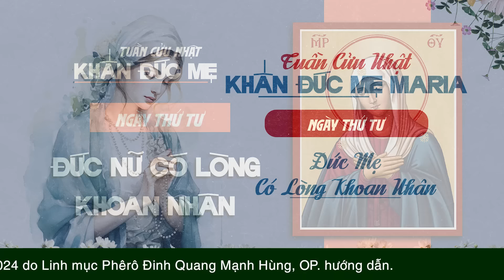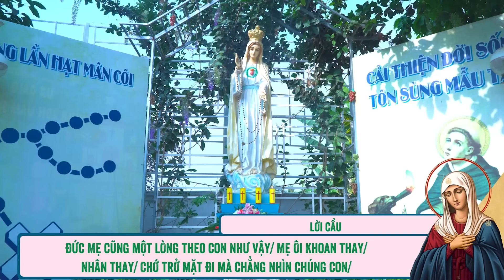🔴 Khấn Đức Mẹ | 12/11/2024 | Ngày Thứ Tư: Đức Mẹ Có Lòng Khoan Nhân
Mời cộng đoàn cùng tham dự Tuần Cửu Nhật Khấn Đức Mẹ - Ngày Thứ Tư: Đức Mẹ Có Lòng Khoan Nhân vào lúc 11:45 Thứ Ba ngày 12/11/2024 do Lm. Phêrô Đinh Quang Mạnh Hùng, OP. hướng dẫn.
Lm. Phê-rô Đinh Quang Mạnh Hùng, OP (sđt: 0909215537)